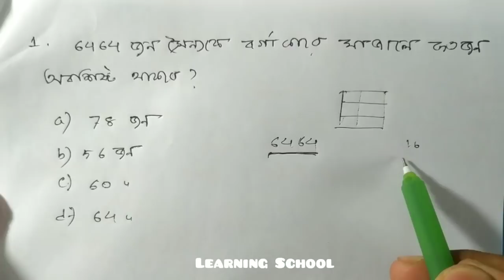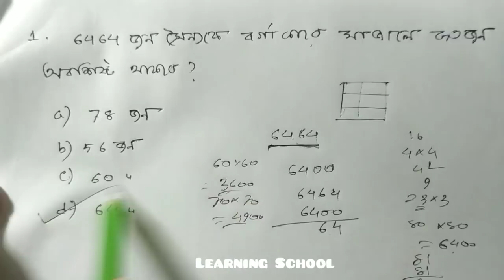পরীক্ষার হলে অংক মিলানোর ম্যাজিক। প্রশ্ন দেখেই উত্তর।।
English সহ Bank math এর সাজেশন পেতে এই লিংক এ যান

Bcs math
Bank math
Mental ability
Wbcs math
Jobs math
Competive math
Puzzle math
School math
College math
Math short tricks
Math shortcut